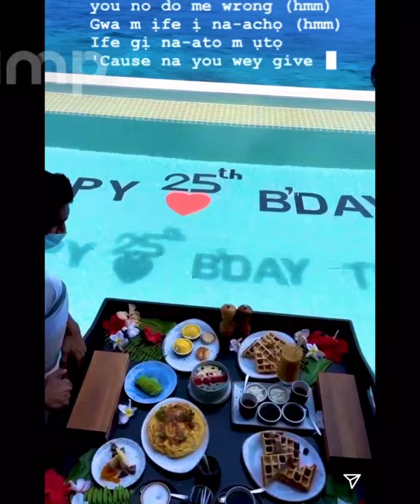Day 2 of Temi Otedola’s super expensive birthday by boyfriend Mr. Eazi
Mr. Eazi takes girlfriend, Temi Otedola on an extravagant birthday trip